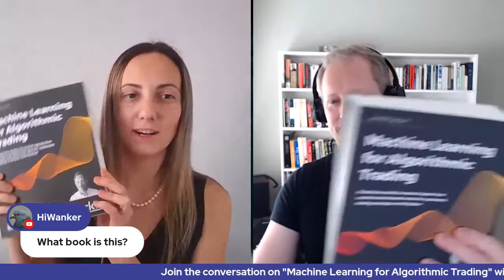Machine Learning for Algorithmic Trading with Stefan Jansen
Previously recorded live (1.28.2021) - great conversation  with Stefan Jansen on ML for algorithmic trading